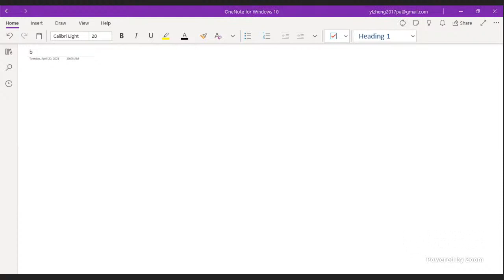SP2021MATH1175-Tue. Apr. 20